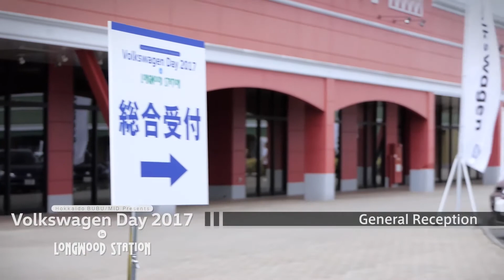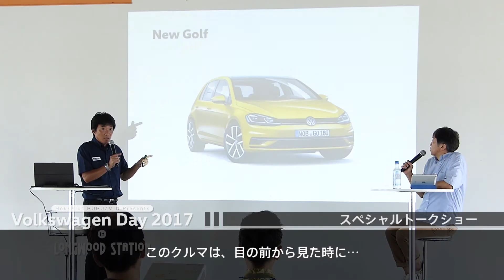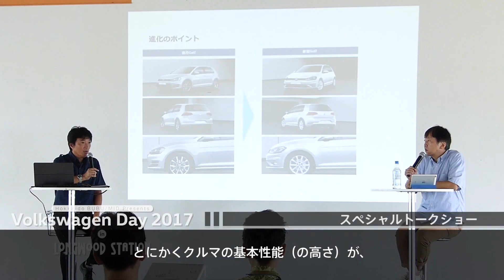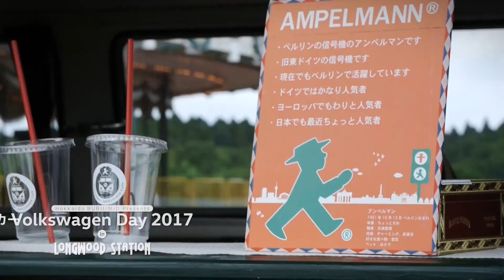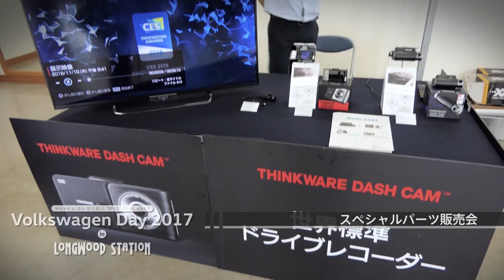Volkswagen Day 2017